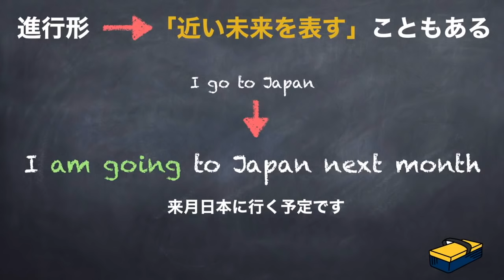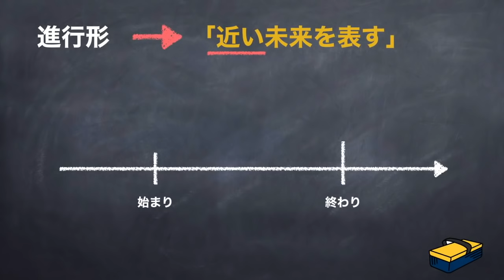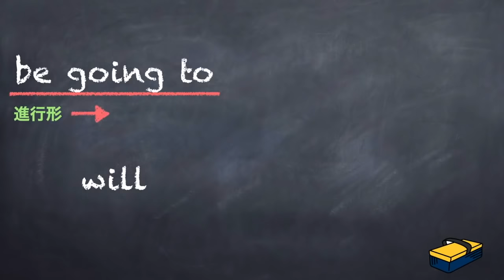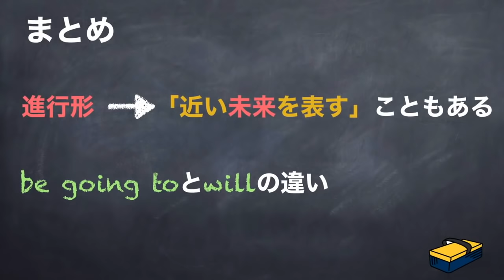進行形の未来【高校英語・英文法】時制＃３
進行形の未来（英文法/時制）を解説します！

👇数学skype個別指導（24時間サポート付き）をご希望の方はコチラ👇

👇共通テスト数学で９割取るための『超わかる！共通テスト対策講座』はコチラ👇

⭕️英単語クイズの答え
賞味期限は英語で「best-before date（ベストな日の前）」です。他にもexpiration dateなども言います。

✅「進行形の未来（英文法/時制）」が苦手すぎる！
✅「進行形の未来（英文法/時制）」を一から丁寧に勉強したい！
そんな、あなたのための「進行形の未来（英文法/時制）」授業動画へようこそ！！

このオンライン授業で学べば、あなたの「進行形の未来（英文法/時制）」の学力は一気に強くなり、「進行形の未来（英文法/時制）」に対するあなたのイメージはガラリと変わります！

✅「進行形の未来（英文法/時制）」の全体像がわかる！
✅「進行形の未来（英文法/時制）」の苦手が克服される！
✅「進行形の未来（英文法/時制）」の受験問題に自力でチャレンジできる！

このオンライン授業では、超重要な英文法の構造や基礎的な問題の解き方を丁寧に解説しています。リアルの授業では絶対に表現できない動画の魔法を体感すれば、教科書の内容や学校の授業が、わかる！デキる！ようになっているはず！

🔰効果的なチャンネルの使い方🔰

【キーワード】
進行形の未来,時制,英文法,高校英語,超わかる,授業動画,受験英語,進行形,未来,近い未来,ing形,going to,will,オンライン授業,映像授業